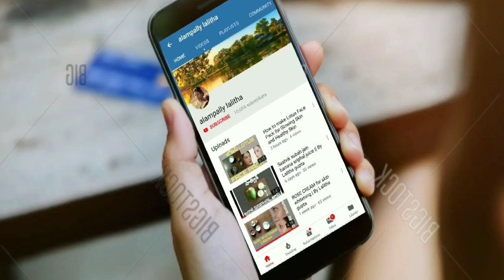Krishnastami bajan song | Sung by LALITHA GUPTA